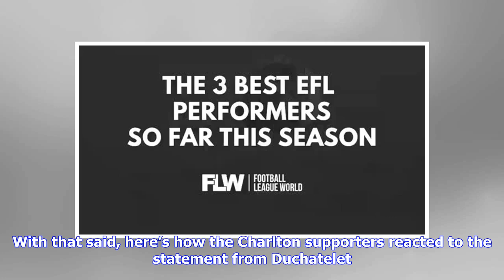‘You couldn’t make it up!’ – Plenty of Charlton fans react to bizarre emerging news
Charlton Athletic owner Roland Duchatelet has demanded the League One side be purchased by the EFL. In the latest bizarre move by the estranged owner, he has insisted the EFL purchase the League One club from his control. That is according to the Independent, who are reporting that the Addicks’ estranged owner is demanding the move happen, and has blamed the governing body of the Football League for the club’s recent demise. Duchatelet issued a lengthy statement on Charlton’s official website ye...